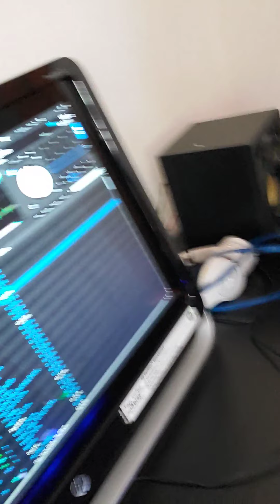April 14, 2020